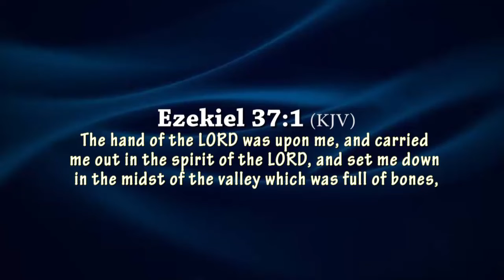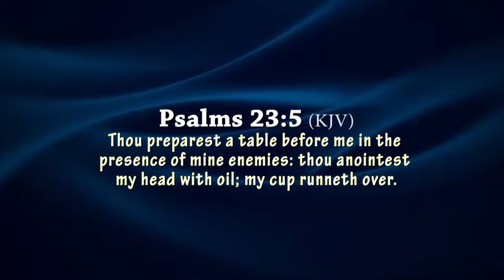The Hand of God (Benefits of God's Presence) by Pastor O. Jacob